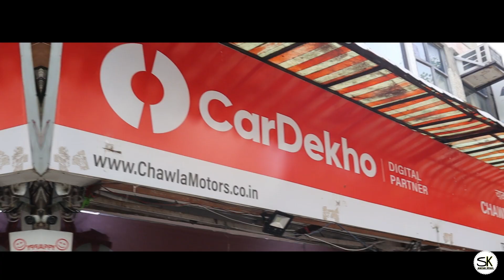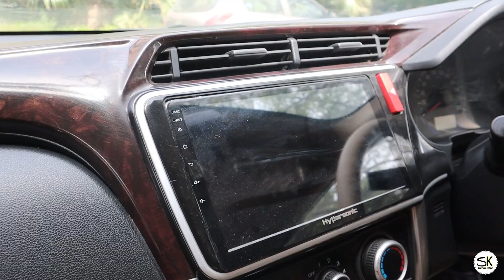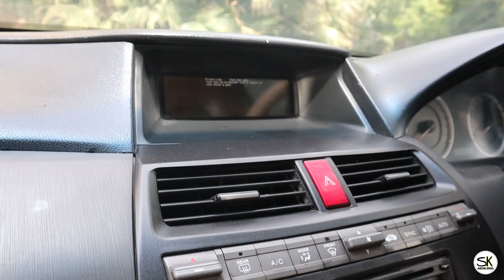Used Car Starting From ₹ 1,85,000 | Second Hand Budget Cars At Pitampura | sk vlogs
Friends In This Video I Explore  second hand cars market.  Situated Pitampura . You can buy best used cars Like ...   s-cross, Honda city,  Brezza, XUV500, MUV, sUV, Amaze, Swift, Weganar, honda city, Ertiga, Laura Etc... at very Reasonable Price.

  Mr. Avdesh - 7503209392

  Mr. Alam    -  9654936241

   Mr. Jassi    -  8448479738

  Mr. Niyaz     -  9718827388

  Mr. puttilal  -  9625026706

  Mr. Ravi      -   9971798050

 ● ADD :  Block KP, shop No - 22, Plot No - 23, Near City Park Hotel, poorvi pitampura, pitampura, Delhi - 110088

●  NEAR BY METRO STATION : Kohat Enclave